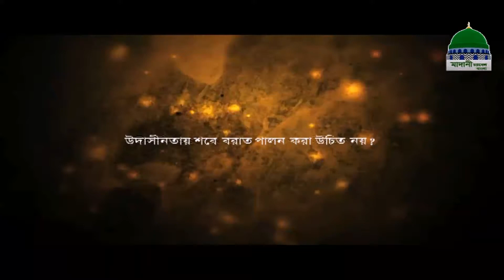Short Clip┆উদাসীনতায় শবে বরাত পালন করা উচিত নয়?┆Udasinotai Shobe Borat Palon Kora Uchit Noi